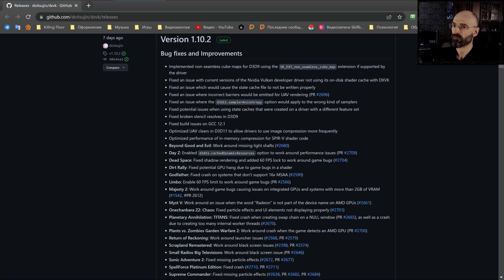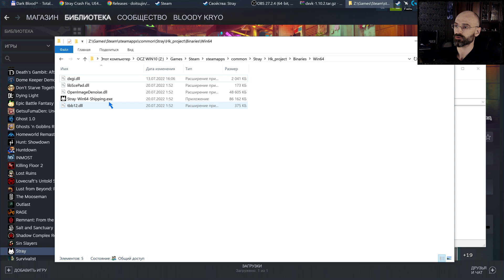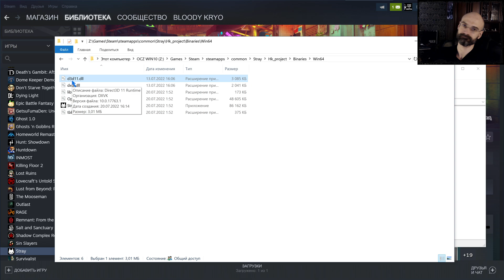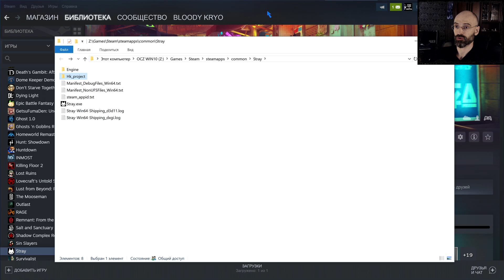Stray - Fix LowLevelFatalError - Устранение проблемы с запуском (Eng subs included)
Здравствуй, дорогой друг!
В игре Stray на тему кошачьих приключений в кибер сеттинге у меня возникла проблема с запуском игры: после запуска она крашилась и вылезала следующая строка:
"UE4-Hk_project Game has crashed
LowLevelFatalError [File:Unknown] [Line: 258]
Direct3DDevice- CreateUnorderedAccessView(Texture- GetResource(),&UAVDesc,(ID3D11UnorderedAccessView**)UnorderedAccessView.GetInitReference()) failed
at X:/Jenkins/sharedspace/HK_EngineSources/Engine/Source/Runtime/Windows/D3D11RHI/Private/D3D11UAV.cpp:116
with error E_INVALIDARG"

Чтобы это устранить я перелопатил интернет и предлагаю решение этой проблемы. В видео подробно рассказано об этом.  Также ниже будет оставлена дополнительная полезная информация, добавленная уже после выпуска ролика.

Полезная информация:
1. В пуске винды выбираем "выполнить" или windows+r.
Вводим dxdiag.
Находим строку "DDI для direc3d" и под ней смотрим "Уровни" - она отображает возможности нашей карты.
Если нет поддержки хотя бы 11-го директа, то шанс запустить игру очень небольшой.

2. Подкидываем ВСЕ драйверы из архива по ссылке в папку игры как в видео

3. Стока для особых параметров запуска в Steam, разные варианты:
-d3d11
-dx11
В случае если поддержка есть
-dx12

4. Обновляем драйвера для видеокарты.

5. Может потребоваться переустановить пакет для обновления библиотек Microsoft Visual C++, ссылка на оф.сайт майкрософт:

6. Выставить в свойствах исполняемого файла Stray режим совместимости с windows 8

7. Отключить оверлей Steam в свойствах игры в библиотеке (найти можно там же, где выставляли параметры запуска).

8. При ошибке с вулканом ( vulkan-1.dll ) проверить поддерживает ли его видеокарта - без поддержки игру вряд ли получится запустить.
Качаем эту библиотеку по ссылкам
Установщик целого пака

Или можно попробовать сделать это ручками, скачав архив и раскидав библиотеку vulkan-1.dll по папкам указанным ниже.
Ссылка
Далее подсунуть в системную папку винды.
Лежит он по двум путям C:\Windows\System32 И C:\Windows\SysWOW64

Ссылки на другие мои ютуб каналы